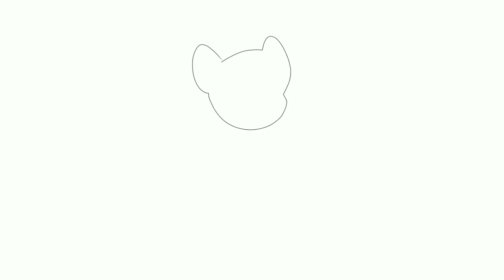Mlp Speedpaint #57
program: Ibispaintx